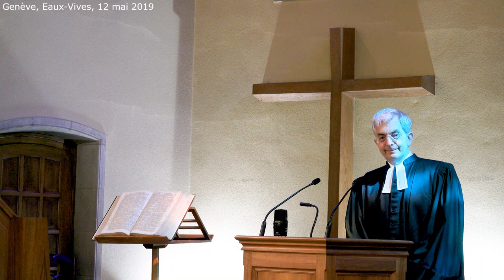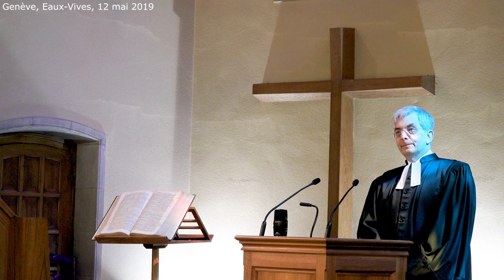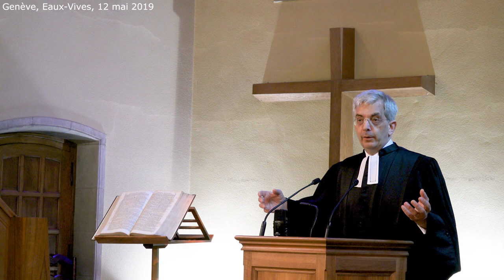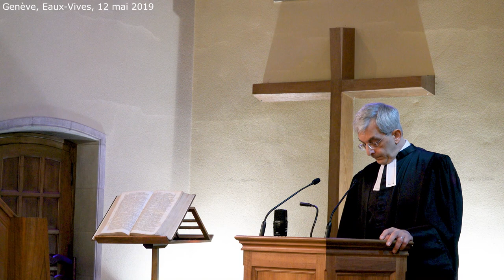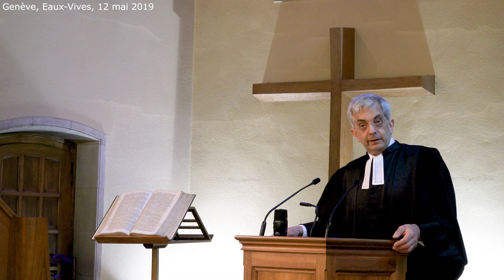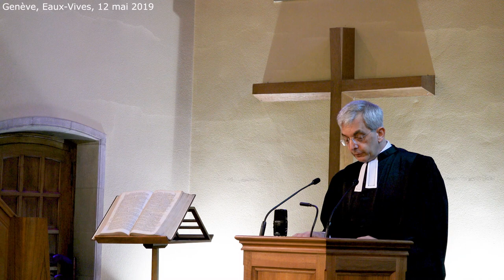Pardonner ? Seigneur, augmente notre foi ! (Luc 17:3-10)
Début de la prédication à 03:00
Prédication par le pasteur Marc Pernot au temple Eaux-Vives

Texte de la Bible :  Luc 17:3-10
3 Tenez-vous sur vos gardes.
« Si ton frère vient à t’offenser, reprends-le ; et s’il se repent, pardonne-lui. 4 Et si sept fois le jour il t’offense et que sept fois il revienne à toi en disant : “Je me repens”, tu lui pardonneras. »
5 Les apôtres dirent au Seigneur : « Augmente en nous la foi. » 6 Le Seigneur dit : « Si vraiment vous aviez de la foi gros comme une graine de moutarde, vous diriez à ce sycomore : “Déracine-toi et va te planter dans la mer”, et il vous obéirait.
Le serviteur qui n’a fait que son devoir

7 « Lequel d’entre vous, s’il a un serviteur qui laboure ou qui garde les bêtes, lui dira à son retour des champs : “Va vite te mettre à table” ? 8 Est-ce qu’il ne lui dira pas plutôt : “Prépare-moi de quoi dîner, mets-toi en tenue pour me servir, le temps que je mange et boive ; et après tu mangeras et tu boiras à ton tour” ? 9 A-t-il de la reconnaissance envers ce serviteur parce qu’il a fait ce qui lui était ordonné ? 10 De même, vous aussi, quand vous avez fait tout ce qui vous était  ordonné, dites : “Nous sommes des serviteurs quelconques. Nous avons fait seulement ce que nous devions faire.” »
(Traduction NBS)